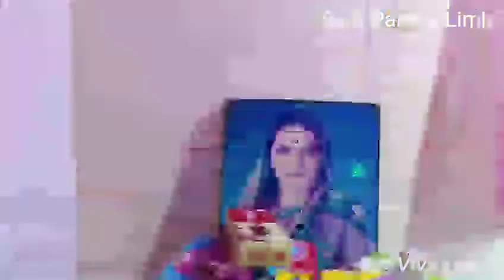गौरी गणपतीची राऊत परिवार लिंब यांनी केलेली सजावट